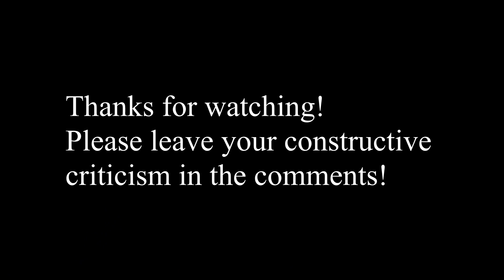Artem Coleman Scale Practice Day 71 (March 12th, 2020)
E Major Scale (6ths)
1 Octave (A&D Strings)
60 bpm - 1 note per bow (2 beats)